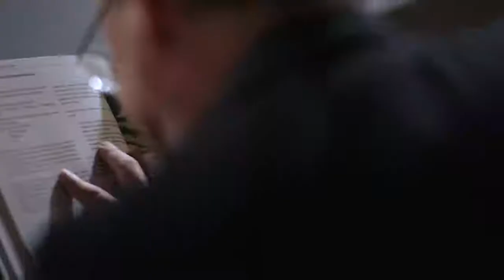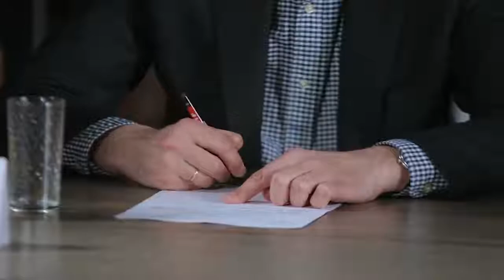Члены и советники РААСН в дискуссии о том, как устроена экономика пространственного развития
Дискуссия «Макроэкономика: как устроена экономика пространственного развития?» в рамках платформы «Пространственное развитие».
Модератор: Кирилл Гладкий, главный архитектор проектов Архитектурного бюро «Остоженка», профессор МААМ, советник РААСН

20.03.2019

Участники дискуссии и эксперты: Олег Григорьев, Михаил Блинкин, Александр Пузанов, Олег Баевский, Александр Антонов, Дмитрий Наринский, Айрат Ахметов, Елена Чугуевская, Юрий Виссарионов, Андрей Боков, Александр Шарыгин, Илья Заливухин, Максим Перов, Андрей Кафтанов

Организаторы (платформы и мероприятия):
- Архитектурное Бюро «Остоженка»
- Научно-исследовательский центр Олега Григорьева «Неокономика»
- Институт территориального планирования«Урбаника»
- Международная академия архитектуры (IAA), Отделение в Москве (MAAM).
- Российская академия архитектуры и строительных наук (РААСН)

Партнёры:
− Pluton Project
− АРХ Москва
− ARTPLAY

Информационные партнёры:
− канал ARTPLAY Today
− журнал Pro Rus

Операторы: Андрей Коваленко, Антон Сафронов
Звук: Александр Надеждин

ARTPLAY TODAY – это новый видеоканал центра дизайна ARTPLAY для коммуникации архитекторов, дизайнеров и всех творчески мыслящих людей.